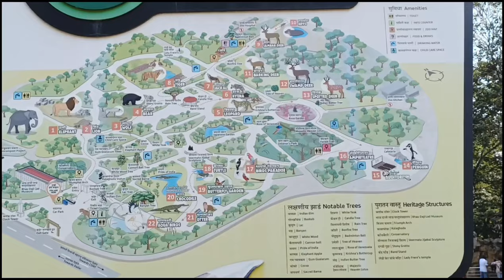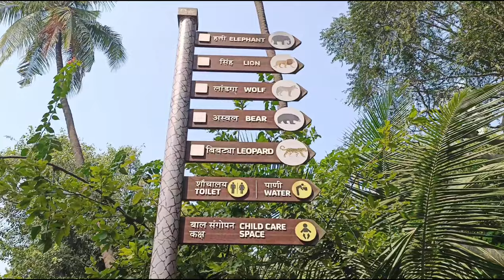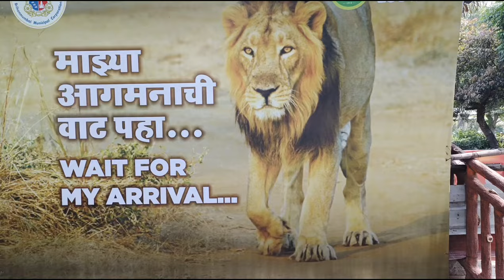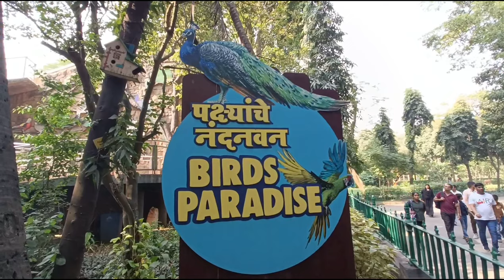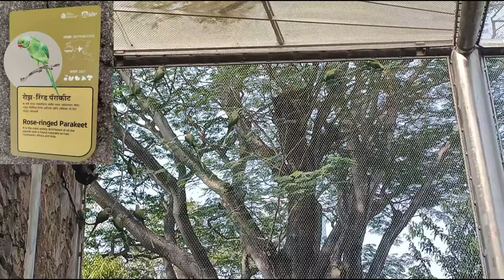Raani Baugh Mumbai || Byculla zoo Mumbai || Full Tour | Waqar Temkar Vlogs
Waqar Temkar:
From - India